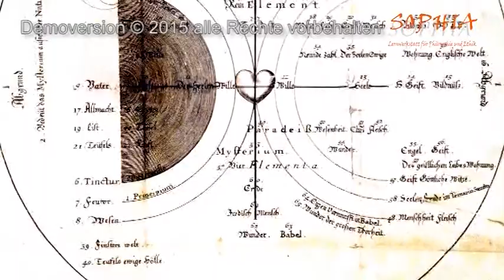45 Jacob Böhme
Foto Böhme, Philosophische Kugel: CC Wikimedia Commons